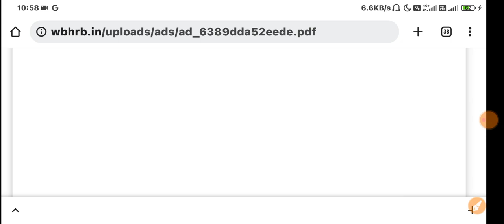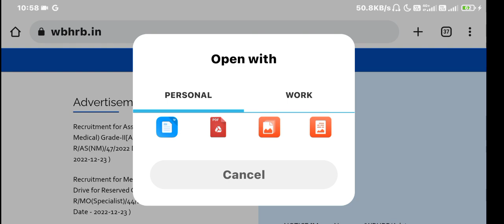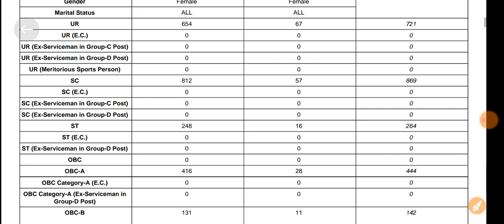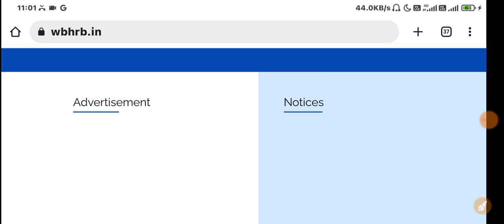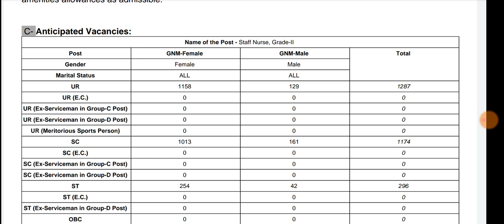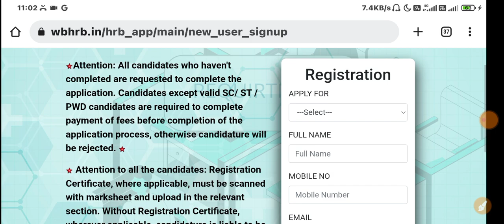Sttaf Nurse भर्ती 2022 | बड़ी खुशखबरी 6000+ Post || स्टाफ नर्स की भर्ती | 12th / Bsc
👉Samadhanstudy...